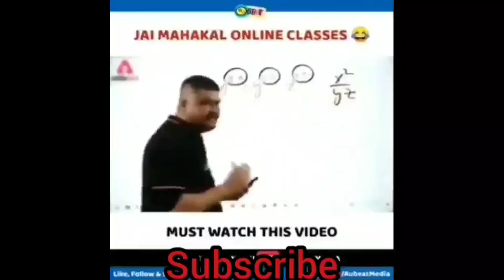ऎसा Cebinet आपको Dj SarZen Ke Pass Hi Milega जिसको जिसको बनवाना चाहते है जल्दी सम्पर्क करें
Bokaro JHARKHAND

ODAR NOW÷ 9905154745